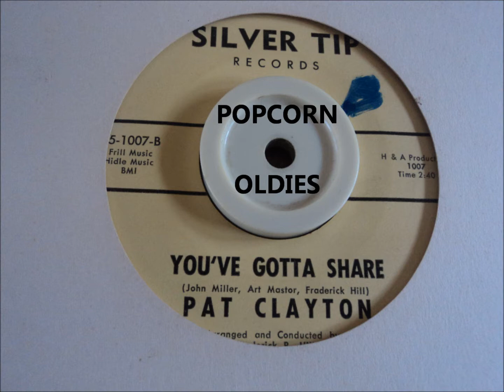YOU'VE GOTTA SHARE - PAT CLAYTON